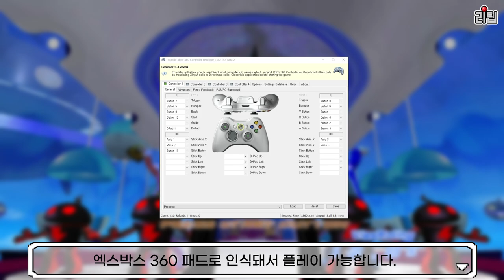병맛 리듬 게임! 스페이스 채널5 시리즈 게임비기 모음 드림캐스트, PC 스팀 / 고전게임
드림캐스트와 스팀으로 발매된 스페이스 채널 5 1편과 2편의 게임비기와 숨겨진 요소를 소개합니다.

폰트 라이선스
The MIT License (MIT)
with Reserved Font Name DOSMyungjo, DOSGothic, DOSSaemmul, Sam3KRFont, MiraeroNormal,
its OTF and BDF suffix name. (e.g. DOSMyungjo OTF)

Permission is hereby granted, free of charge, to any person obtaining a copy
of this software and associated documentation files (the "Software"), to deal
in the Software without restriction, including without limitation the rights
to use, copy, modify, merge, publish, distribute, sublicense, and/or sell
copies of the Software, and to permit persons to whom the Software is
furnished to do so, subject to the following conditions:

THE SOFTWARE IS PROVIDED "AS IS", WITHOUT WARRANTY OF ANY KIND, EXPRESS OR
IMPLIED, INCLUDING BUT NOT LIMITED TO THE WARRANTIES OF MERCHANTABILITY,
FITNESS FOR A PARTICULAR PURPOSE AND NONINFRINGEMENT. IN NO EVENT SHALL THE
LIABILITY, WHETHER IN AN ACTION OF CONTRACT, TORT OR OTHERWISE, ARISING FROM,
OUT OF OR IN C